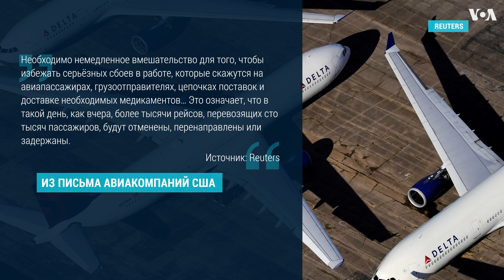Американские авиакомпании просят не размещать вышки 5G вблизи аэропортов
Американские авиакомпании обратились с просьбой к администрации Джо Байдена отложить размещение инфраструктуры сотовых сетей 5G вблизи аэропортов. В их заявлении говорится, что установки вышек 5G приведут к масштабным сбоям авиасообщения. Подробнее расскажет Карина Бафраджян